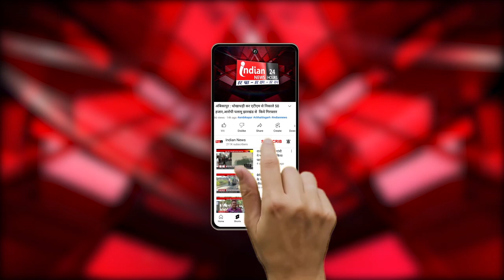Mumbai : PM मोदी ने इंडियन न्यूजपेपर्स सोसाइटी टावर्स का किया उद्घाटन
Our Links